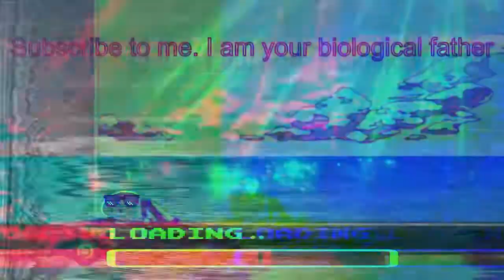The Legend of Owen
The Legend of Owen . This is a crab game video which is the meta right now since xqc is playing it and so is mizkif.